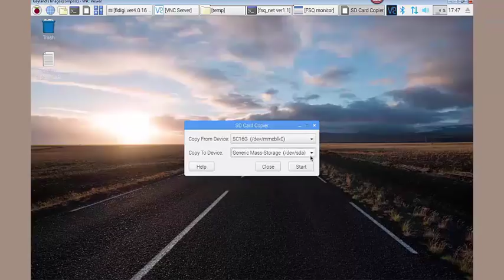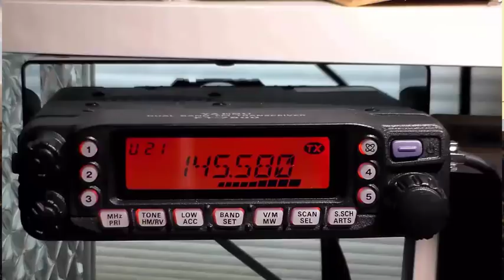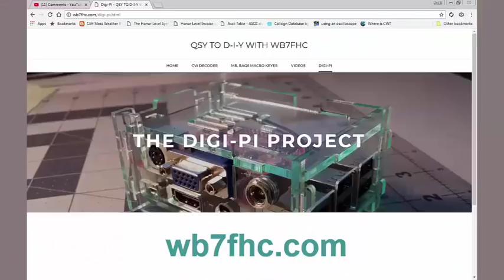Building the DigiPi - High Speed Build Version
On this channel you can find a video about building a digital radio station, the DigiPi. This is a condensed version of that video.